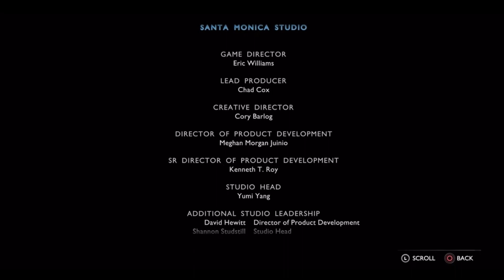If Only Kratos Had Done This No One Would Have Died…